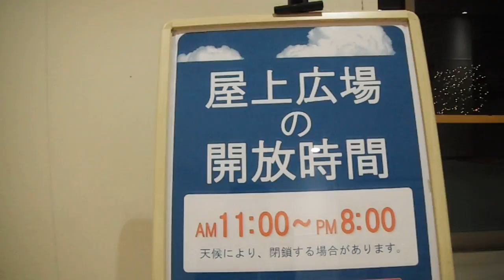DSCF6002溝口 ノクティ20161026ハロウィン・イルミネーション